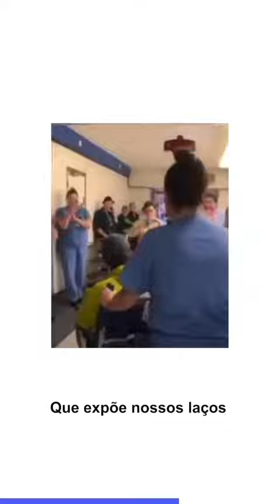Que chegue logo o verdadeiro Dia do Abraço!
O Caminho da Vitória Eleitoral 3, 5 e 7 de Junho - 100% Gratuito.